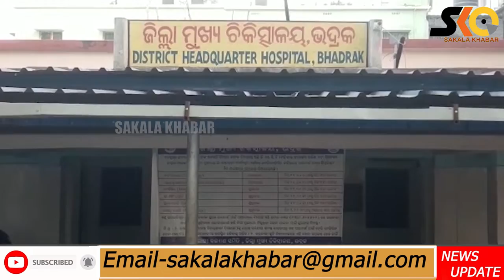ପୋଲିସର ପାଲଟା ଗୁଳି ମାଡ଼ରେ 2 ଜଣ ଡକାୟତ ଗୁରୁତ୍ୱର